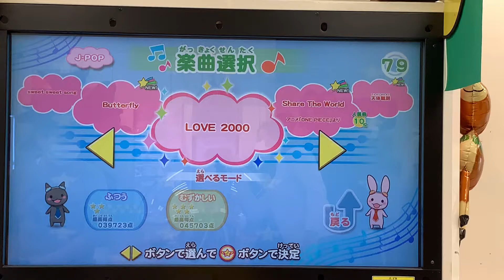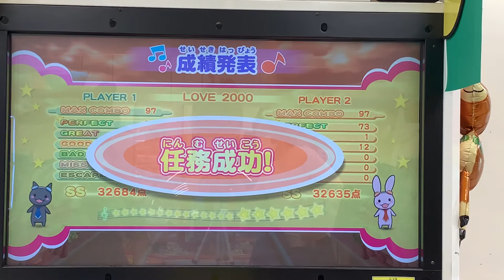LOVE 2000(むずかしい-2人プレイ/クリア)【ミュージックガンガン！超増加版】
★5
2000シリーズじゃないやつ

1P: MISO
2P: S@Ty